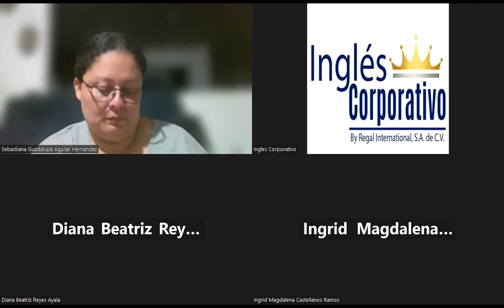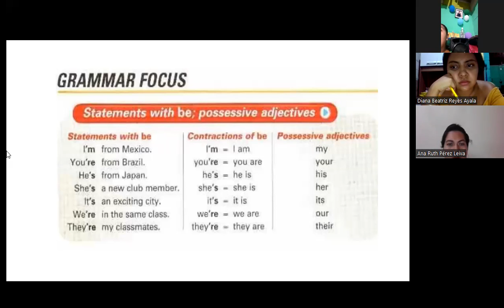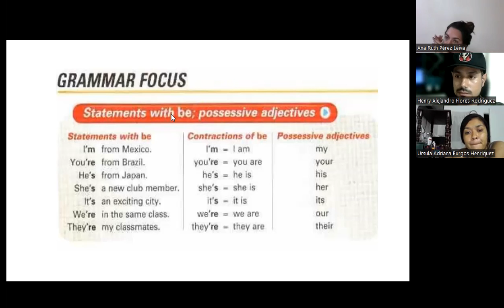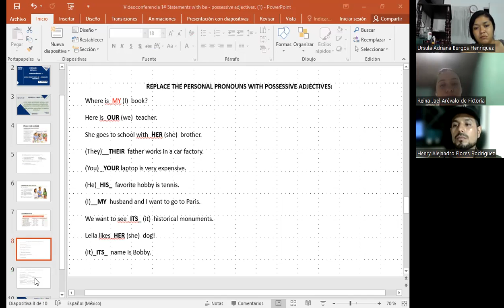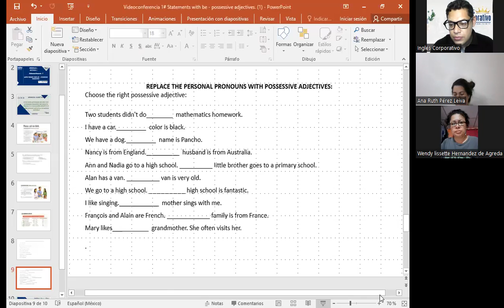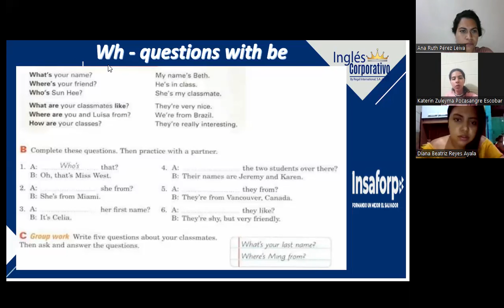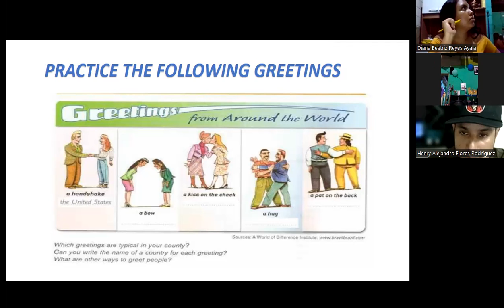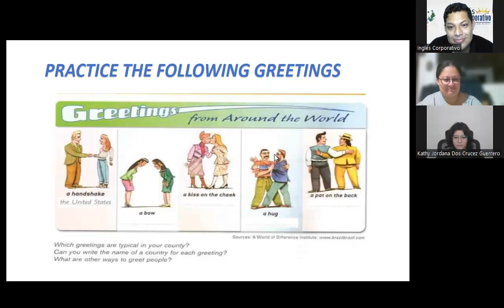SESSION 2-25-07-23-FI-REGAL- 59- GARCIA-Wh- questions with be